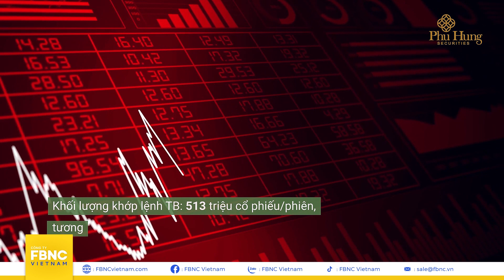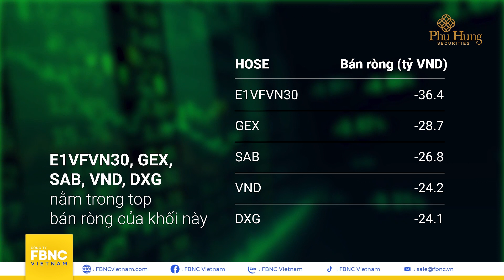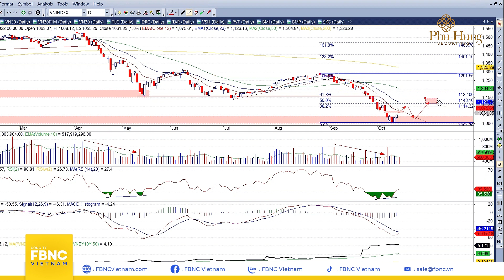Tiêu điểm chứng khoán tuần 10/10 – 14/10: Khả năng còn nhịp test đáy | FBNC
Tiêu điểm chứng khoán tuần 10/10 – 14/10: Khả năng còn nhịp test đáy

FBNC
ĐỒNG TIỀN THÔNG MINH - CUỘC SỐNG THÔNG MINH